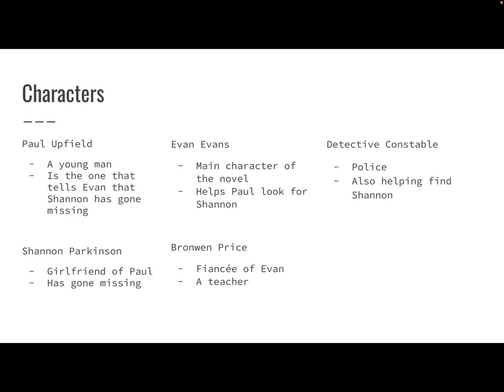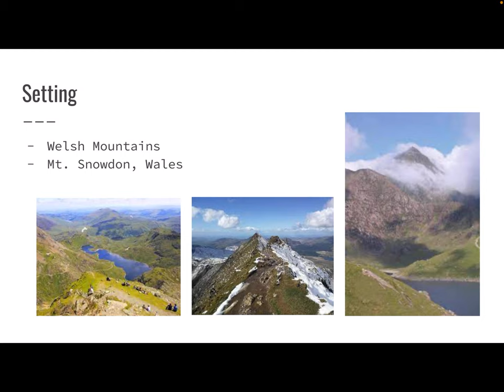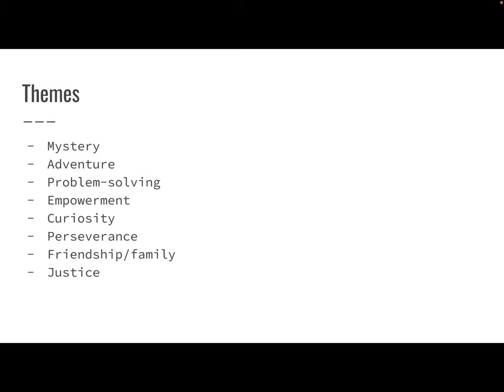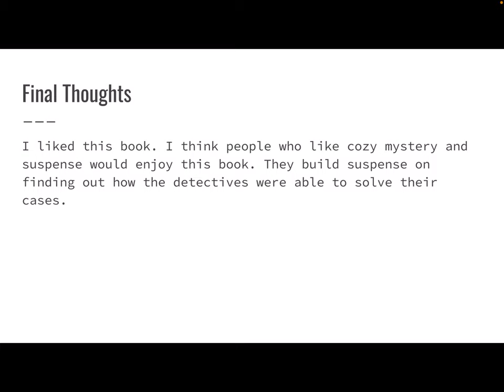Evan Blessed by Rhys Bowen